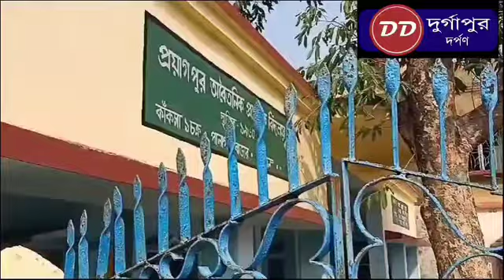প্রিয় শিক্ষকের বদলি ঠেকাতে স্কুলে বিক্ষোভ / Students protested to prevent the transfer of teacher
প্রিয় শিক্ষকের বদলি ঠেকাতে সকাল থেকে স্কুলে তালা লাগিয়ে পড়ুয়াদের নিয়ে বিক্ষোভ দেখাচ্ছেন অভিভাবকেরা। পশ্চিম বর্ধমান জেলার (Paschim Bardhaman) কাঁকসার প্রয়াগপুর প্রাথমিক বিদ্যালয়ের ঘটনা।